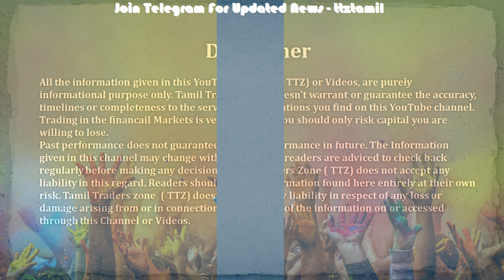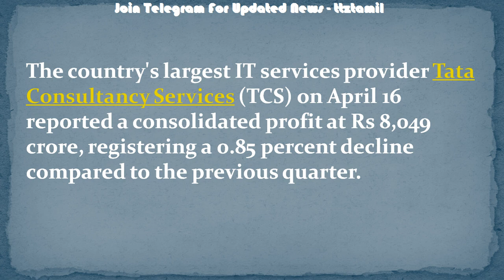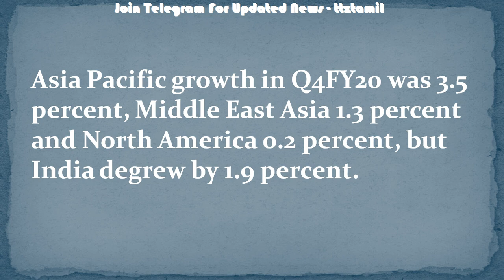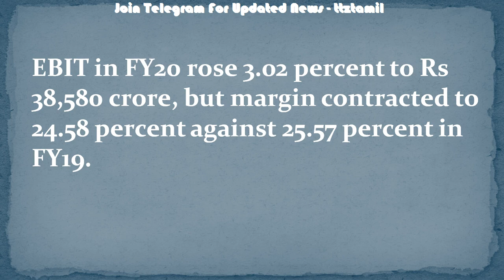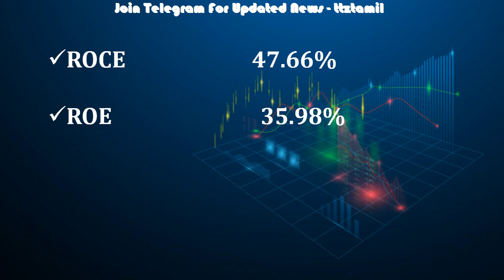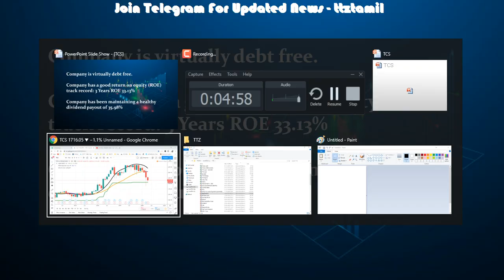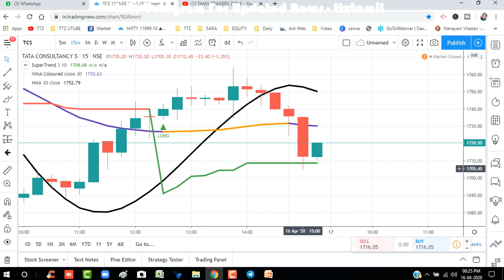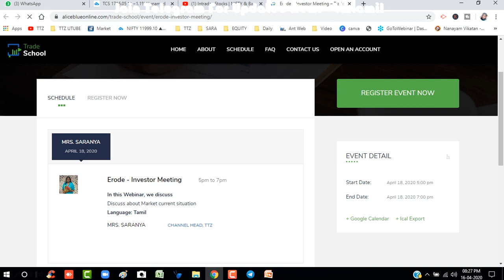TCS - முழு தகவல் ... Tomorrow Trend? | TCS - Q4 Result - 8049 கோடி லாபம் | TTZ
Have a great day & Thank you
Saranya